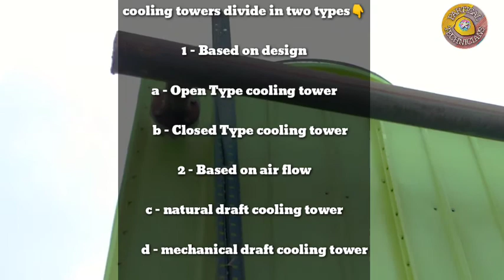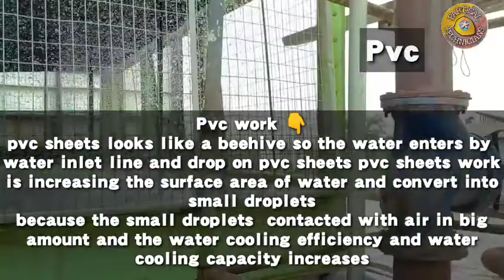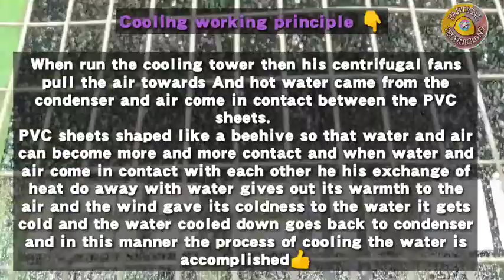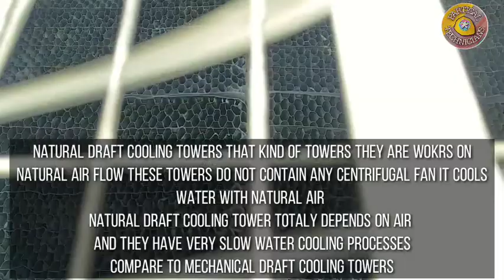HVAC cooling towers full details 👍(working principle of cooling towers)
IN THIS VIDEO WE ARE LEARN ABOUT HVAC Cooling towers 👍

plant details 👇

air cooled chiller machine
Compresser - york js84 f

keep supporting 🙏